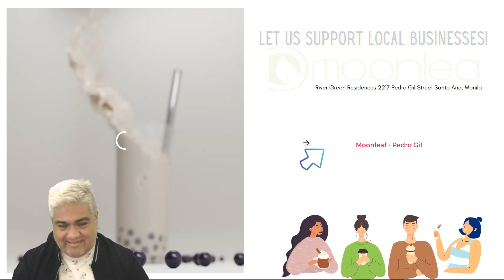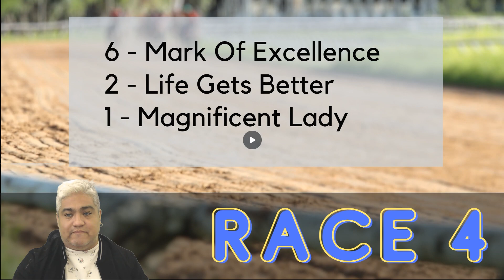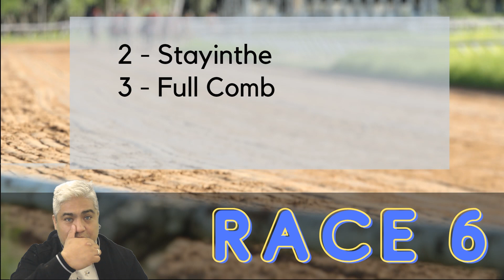KARERA TIPS and ANALYSIS! - December 3, 2022 - Metroturf - Malvar, Batangas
Giya natin para sa December 3, 2022 - Metroturf - Malvar, Batangas